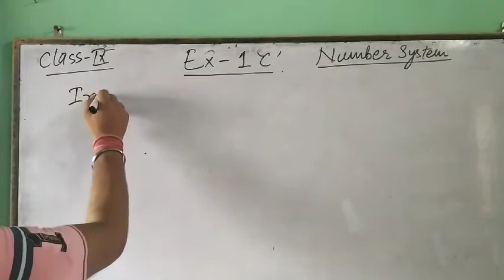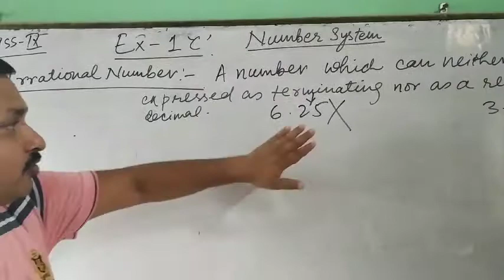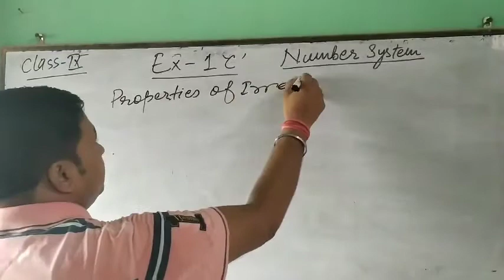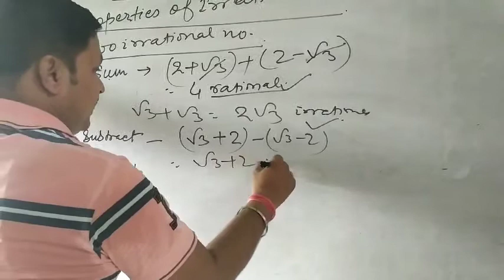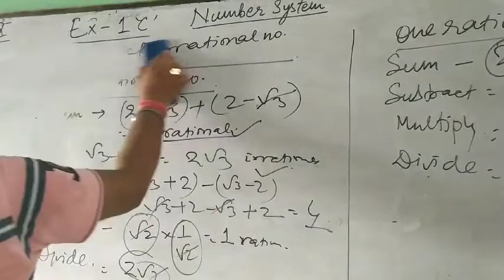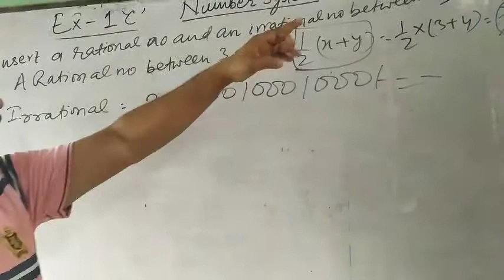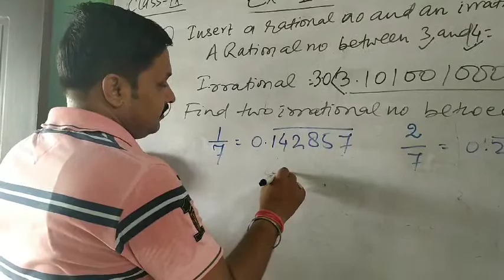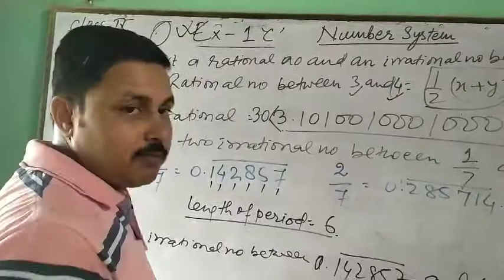Class 9 Maths Ch 1 Ex -1C